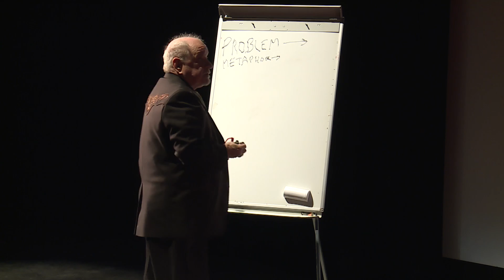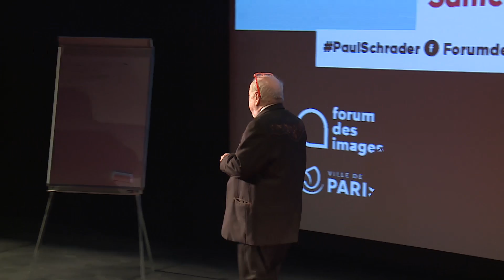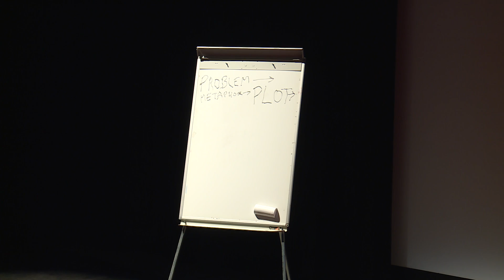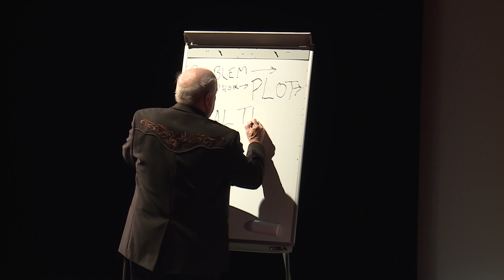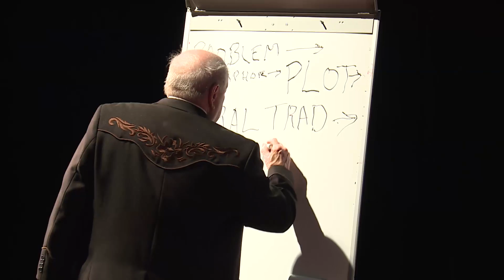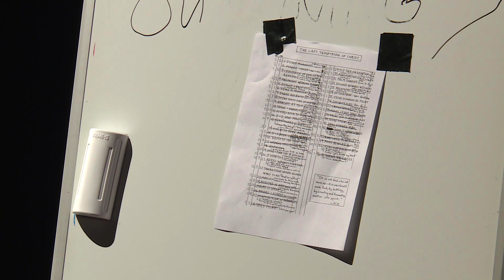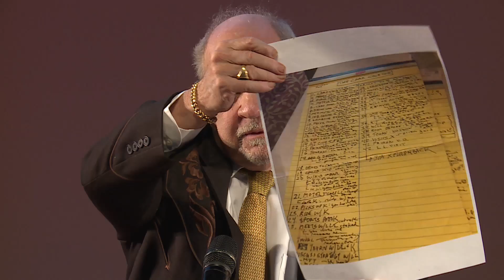Screenwriting Masterclass with Paul Schrader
Forum des images had an honour to host the American screenwriter and director Paul Schrader, from January 8 to 11, 2020 for the launch of the program “In the head of Paul Schrader”

Forum des images
Created in 1988 to compile an audiovisual memory bank of Paris, the  Forum des images has since celebrated cinema and moving pictures of all  kinds. Fiction films, documentaries, animated films, shorts and feature  films, television series, computer films… at the Forum, all genres,  formats and audiovisual disciplines find a unique meeting place designed  for sharing ideas and emotions; a place both recognized by industry  professionals and tremendously successful with audiences.